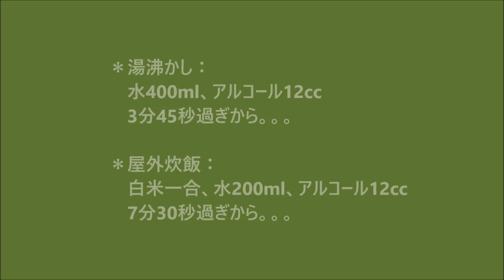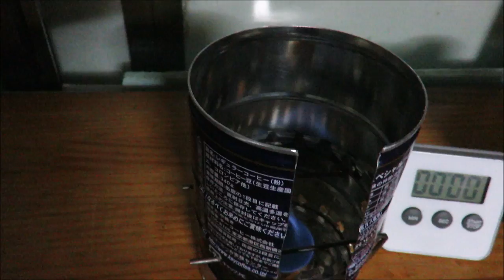CFアルコールストーブ、エコ＆コンパクト炊飯調理セット（炊飯時圧力調整機能）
カーボンフェルトのアルコールストーブに燃料12ccで白米一合炊飯できる、断熱保熱に拘ったエコ＆コンパクトな炊飯調理セット。上下に分かれるセパレートタイプだからフライパン調理も出来て便利。

＊訂正：m(_ _)m
カーボンフェルトの長さ：55mm→誤、550mm→正

＊たれビン：ダイソーで購入可。種類により容量が若干違う。
アルコールの保存性能は、チャック式ビニール袋に入れて密閉し立てたままだと3か月過ぎても減らず、寝かした場合は空になります。お出掛け程度の使用では、漏れる心配はありません。今回は、マグカップの中に収納しましたので念のためビニール袋を二重にしました。

＊チタン蓋の圧力調整穴：ステンレス用のドリル刃（電動ドリル）で簡単に開けることができます。

＊目玉クリップ：マグカップルのシングルには口に出っ張りがあるのでそこをクリップで留めることができます（圧力抜きの穴の大きさとの兼ね合いのも検証が必要かもしれません）。

＊チタンマグでの一合炊飯：容量420mlの物で炊いた場合、米が膨らまず「ギューッと握ったおにぎり」の様にふっくら炊き上がることが出できませんが、ご飯は芯もなくちゃんと炊くことができます。今回の600ml以上の底面積があれば幾分ふっくら感も出てきます。

【日々、備えながら楽しみ 楽しみながら備える】